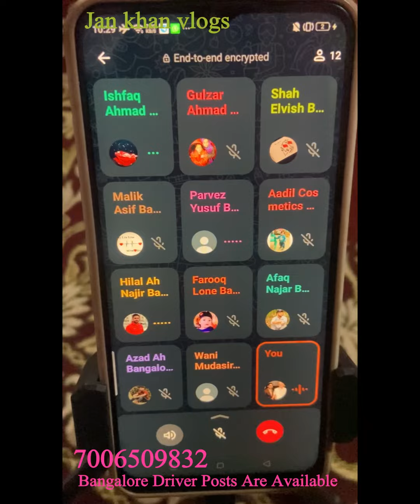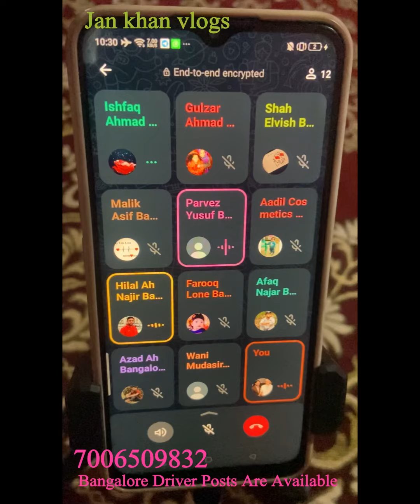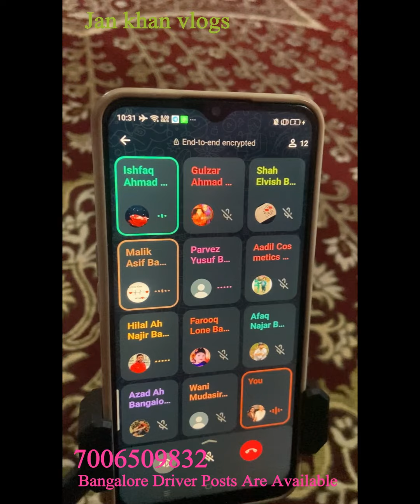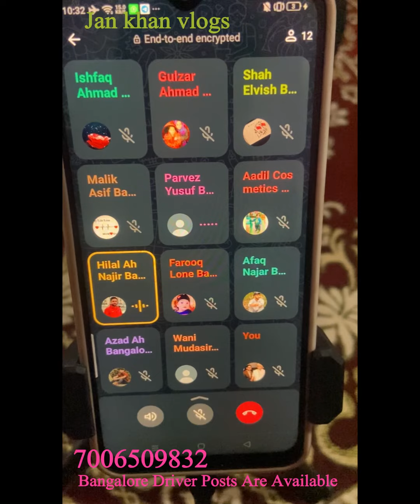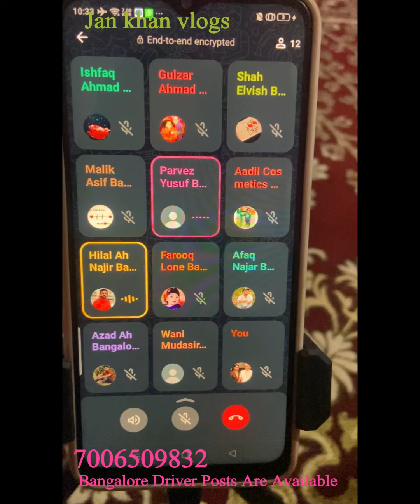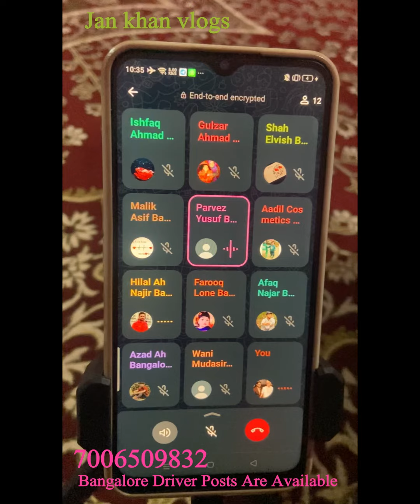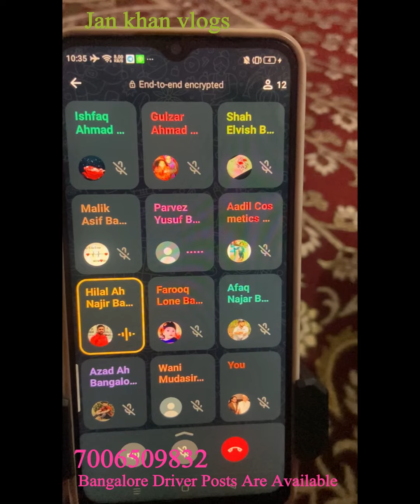job Call Recording bangalore india ￼